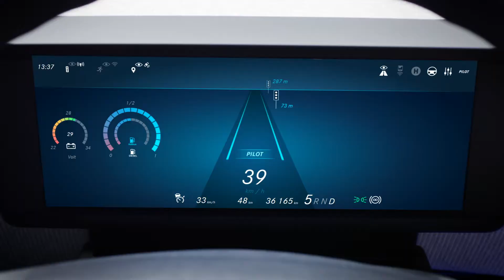Mercedes-Benz Future Bus - Autonomous Driving & Traffic Light Recognition | AutoMotoTV